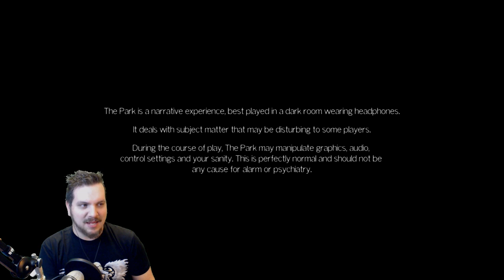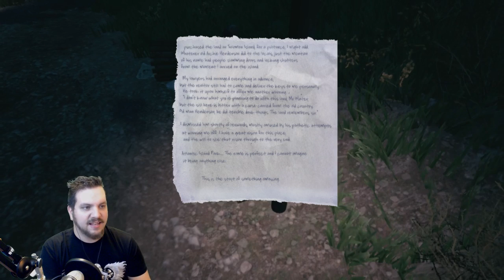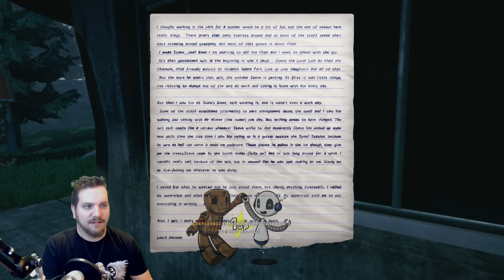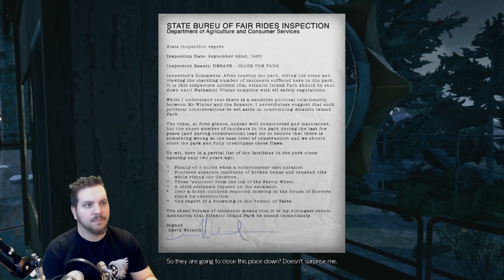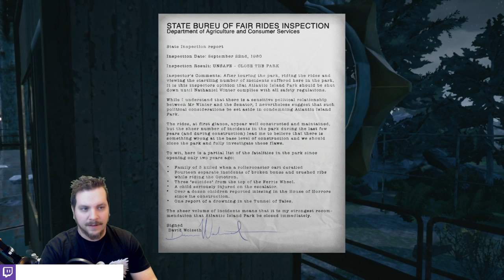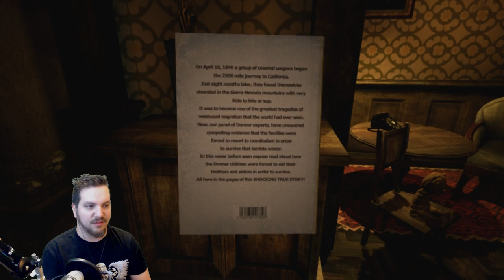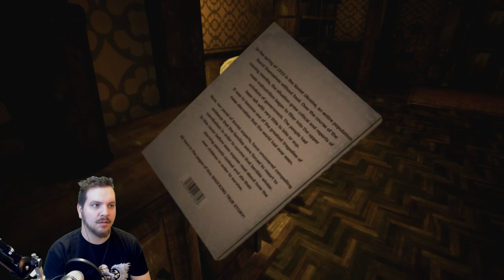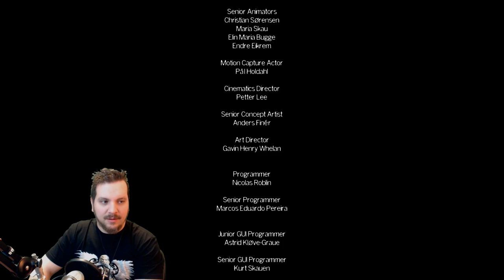The Park | All Hallows Scream 2 | 31 Days of Horror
The Park is a 2015 first-person psychological horror adventure game developed and published by Funcom. The game was released via Steam on October 27, 2015 and is a spin-off of an earlier Funcom game, The Secret World.